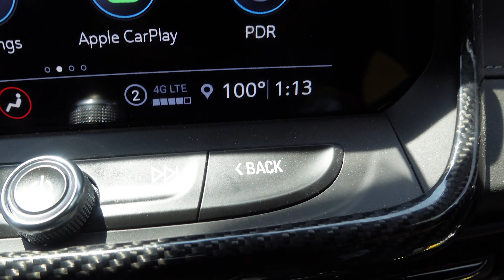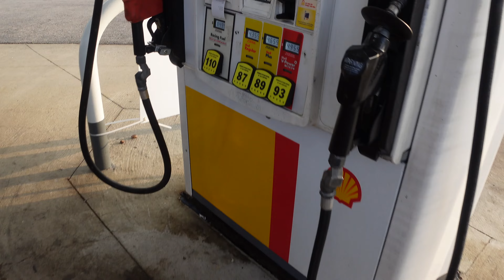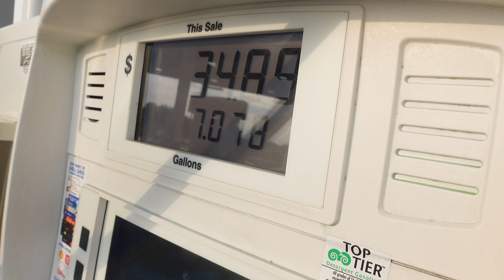Headed To CamaroFest XI (11) | NCM Motorsports Track Day | Part 1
Camera Gear
Workhorse Camera
Camera Lens
Camera Tripod
Camera Battery Pack
Camera Screen Protector
GoPro Hero7

Car Products I Use:
Brake Fluid Flush:
All Star Performance Bleeder Valve
Brembro HTC64T - Brake Fluid

Rear Diff Flush:
Rear Diff Fluid
Fluid Pump

Engine Oil Change:
Mobil 1 0W-40

Conquer Track Day Helmet

🏁 Personal Instagram: @bluprint_1le
🏁 Apparel Brand Instagram: @team4_motorsports